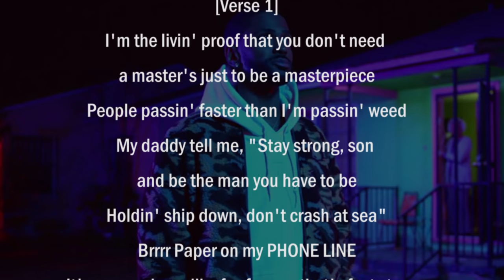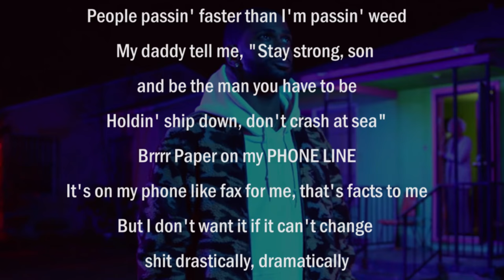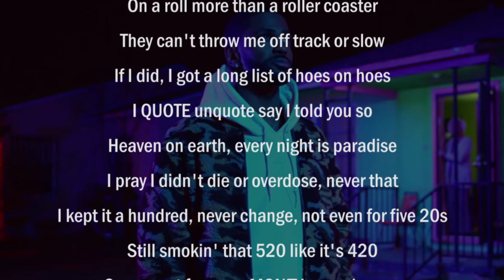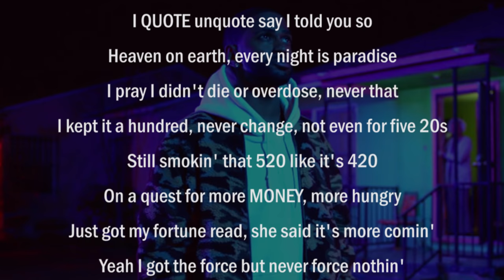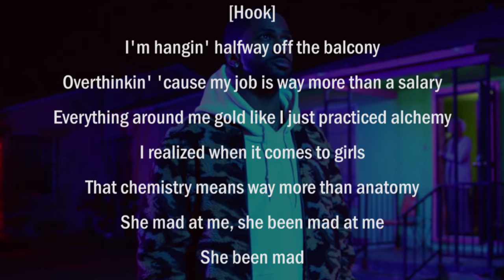Big Sean - Halfway Off The Balcony LYRICS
Big Sean - Halfway Off The Balcony [Prod. By Amaire Johnson]